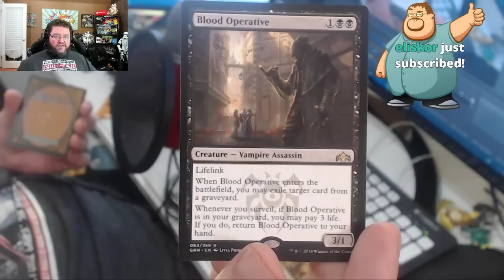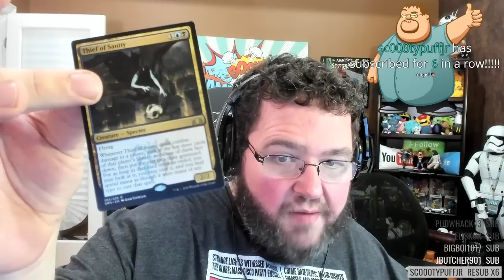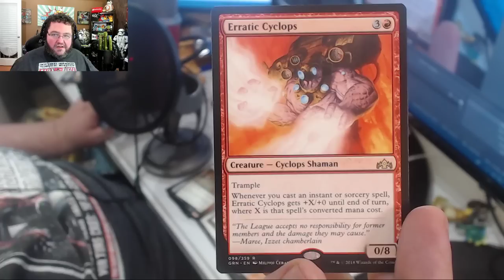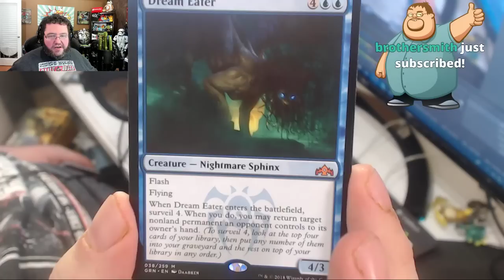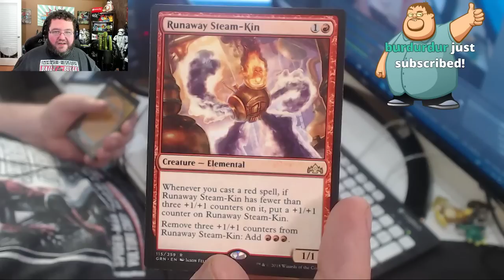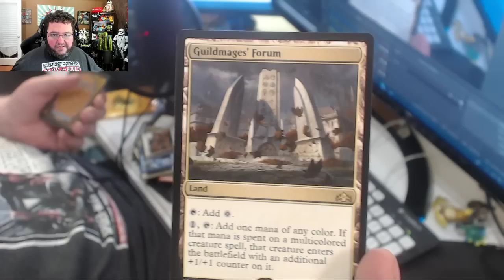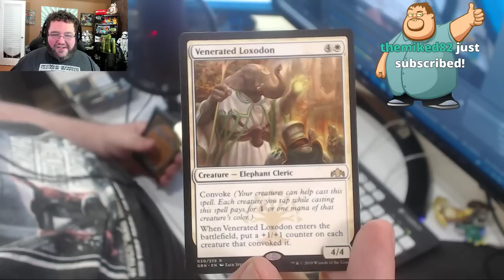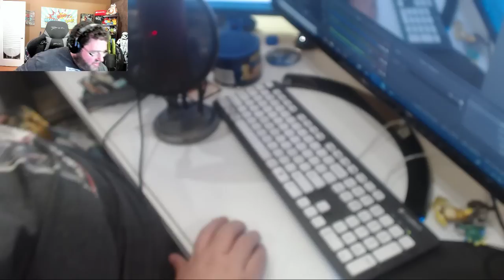Boogie Unboxing - Magic the Gathering [Guilds of ravnica] packs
fan made channel